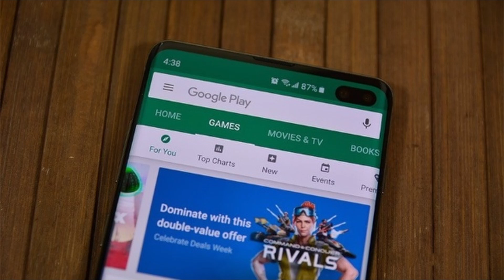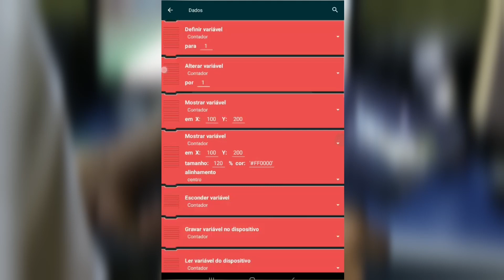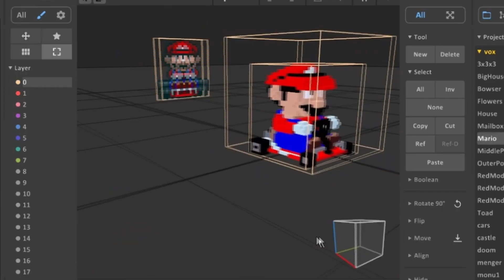Como criar um JOGO pelo CELULAR em 3 MINUTOS!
Com os níveis atuais de desenvolvimento gráfico e tecnológico e temos hoje em dia, se tornou o sonho de muitos poder desenvolver e criar os seus próprios jogos, seja pelo simples fato de que muitas pessoas são apaixonadas por este tipo de conteúdo ou mesmo pelo fato de ser uma carreira aparentemente perfeita, pois comunga diversão e entretenimento com produtividade e rentabilidade financeira, o que torna a ocupação de programador ou game designer uma das mais procuradas carreiras na atualidade.

Uma das alternativas mais viáveis e comuns ao tradicional game design feito em larga escala é virgula se utilizar do celular como principal ferramenta de criação de jogos. Isso se deve ao fato de que atualmente, nossos dispositivos são máquinas extremamente capazes e que, embora inferiores a tablets ou computadores são ainda assim um terreno extremamente fértil para se dar início a essa caminhada e o principal, sem se precisar de um grande investimento inicial.

Pensando nisto, trazemos hoje os melhores e mais poderosos aplicativos e ferramentas para te auxiliar na criação do seu jogo, lembrando que todos eles estão 100% disponíveis para a plataforma mobile.

Termos Relacionados:
➽ como Criar Jogos Pelo Celular
➽ Aplicativos Para Criar Jogos
➽ Como Fazer Jogos Pelo Celular
➽ Criar Jogos Pelo Celular
➽ aplicativo Para Criar Jogos
➽ como criar um jogo pelo celular
➽ como criar jogos pelo celular 3d
➽ como criar jogos pelo celular 2d
➽ como criar jogos no celular
➽ como fazer jogo pelo celular
➽ como criar um jogo no celular

Tem alguma sugestão? Sua opnião é muito bem vinda!